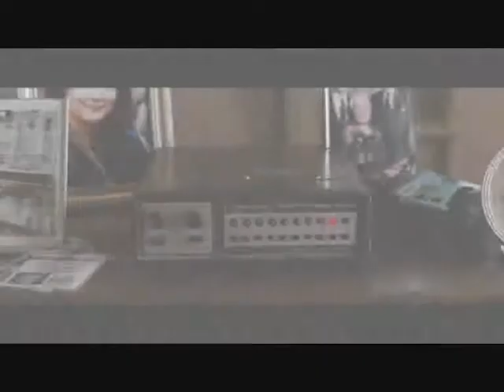Spider Man-Black.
This is my first video.Made in Surgut-Russian.Please comment vidio and size up!Music-Brand X Music.